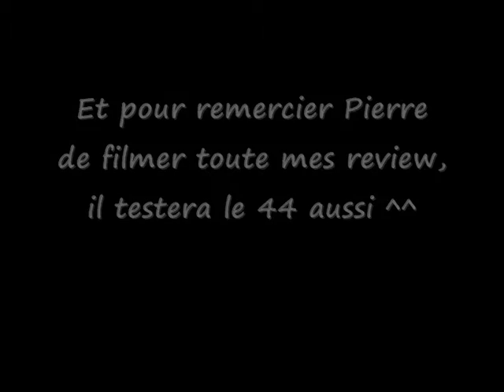[Review Tir Sportif] - 44 magnum Smith & Wesson (Arme à feu)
Aujourd'hui on se retrouve sur une nouvelle playlist qui s'appelle "test de vrai arme à feu", j’espère qu'elle vous sera intéressante